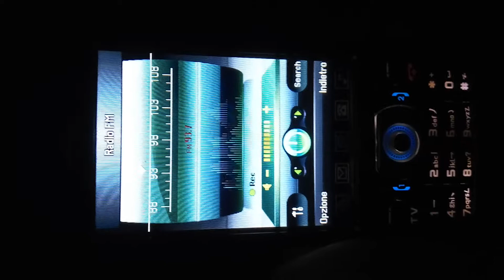93.7 mobil 75km